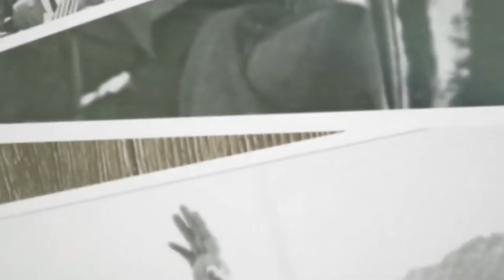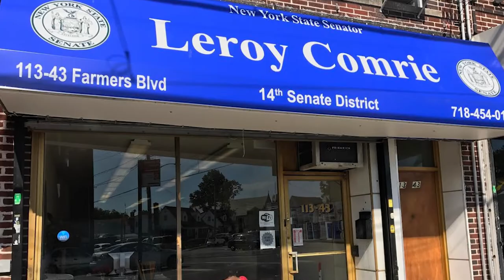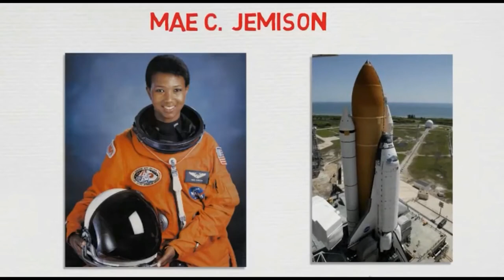BLAQ BRILLIANCE: State Senator Leroy Comrie- Pt. 1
Senator Comrie shares defining moments that brought him to a place of purpose. He shares Family, Faith and Politics.

Please remember to click the LIKE button. Thank you.